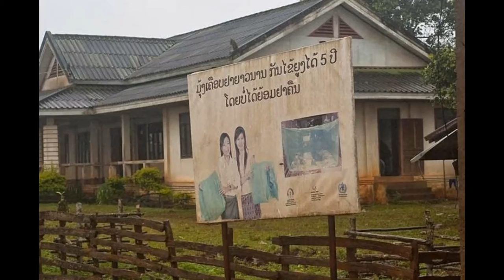ชุด 1 ภาพทริปด๊ากจึง สปป.ลาว 2553 .. อนาถาทัวร์ ไปแบบครอบครัว ทัวร์แบบเพื่อนฝูง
รวมภาพทริปด๊ากจึง สปป.ลาว 2553 โดยสมาชิกกลุ่มอนาถาทัวร์ .. พี่อุ๋ย เจ้าเบียร์ พี่ยักษ์ โต้ง ยี ไกด์สุพัฒน์ หนึ่ง บันทึกไว้เมื่อเดือนพ.ย. 2553 ..